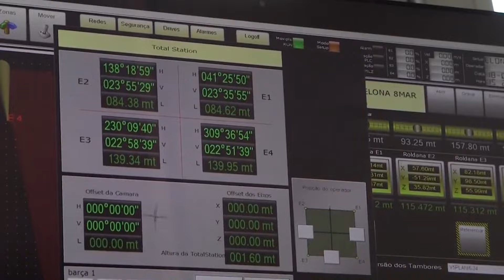ENTREVISTA A VICENTE DEL BOSQUE | Los galácticos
🎙️ Entrevista a Vicente del Bosque, que realiza un recorrido por su carrera deportiva como jugador y entrenador, desde sus primeros pasos en Salamanca y la cantera del Real Madrid hasta llevar al fútbol español hacia la cima 🇪🇸⚽

En este tercer clip, Vicente nos habla de su etapa como técnico en el primer equipo del Real Madrid, especialmente sobre la época de los Galácticos y la evolución mediática del fútbol ⚪🟣

00:00 - Gestión del vestuario
01:19 - Peso de los secundarios
02:36 - Fútbol mediático

Créditos ▶ Abel Korzeniowski - Dance For Me Wallis